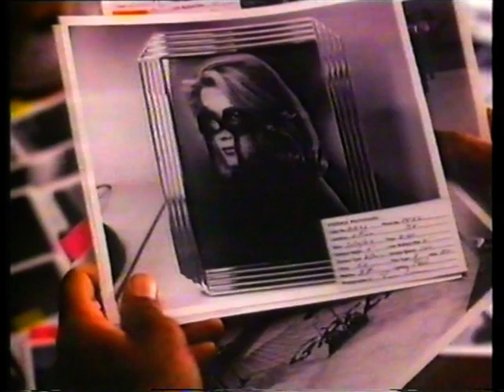Morgan Freeman Australia Interview